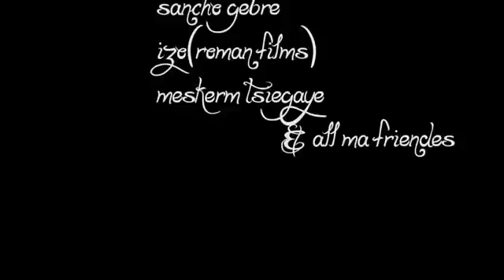Tunke DJ 2K ft Gildo kassa Dance New Ethiopian Music 2016 Official Video